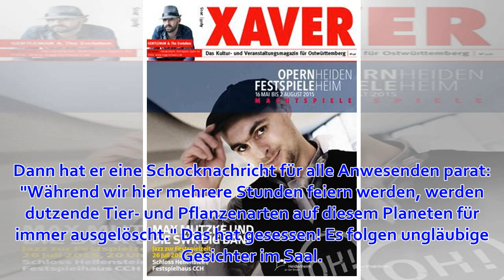Ungläubige Gesichter im Saal: Preisträger schockt Gäste mit Horror-Nachricht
"Goldene Kamera" im Live-Ticker: Preisträger schockt Gäste mit unbequemer Nachricht In Berlin ist wieder Goldene-Kamera-Zeit. Auf der Gästeliste stehen Schauspieler, Musiker und die Klimaaktivistin Greta Thunberg. Eine britische Schauspielgröße aber fehlt ...